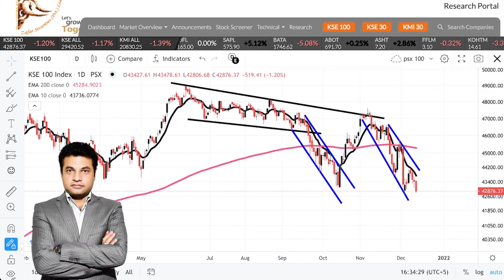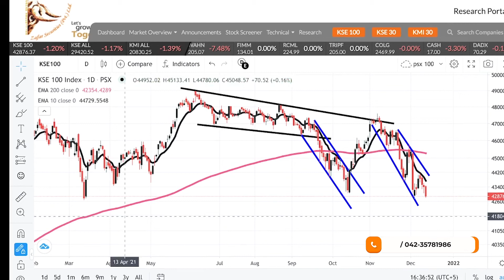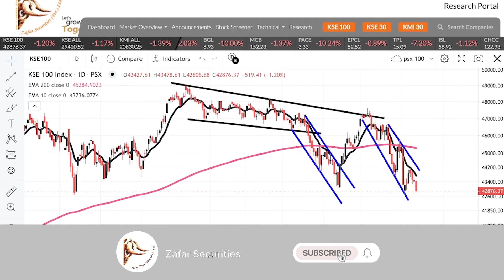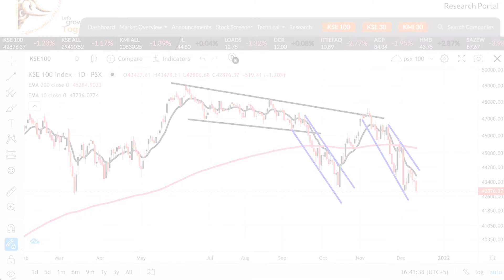Karachi Stock Exchange Daily Market Update 13 December 2021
KSE Karachi Stock Exchange Today Market Update (in Urdu) 13 December 2021 with Naeem Akhtar, Market Analyst, Zafar Securities Pvt. Limited This video explains: - KSE Market Summary - Karachi Stock Exchange Today - KSE100 index Today - KSE100 index - 100 index - PSX Summary